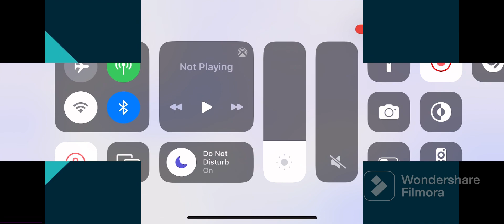Angry Birds Journey Ep 7 - Daily Play 3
Just playin angry birds Journey coz why bot